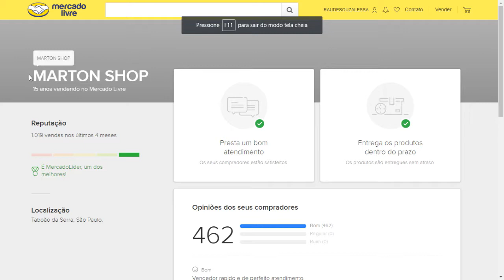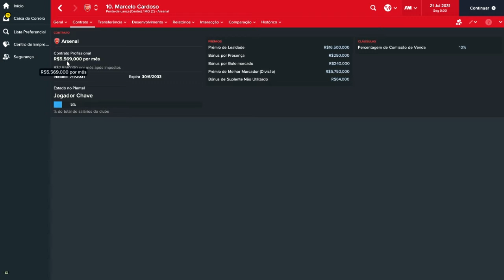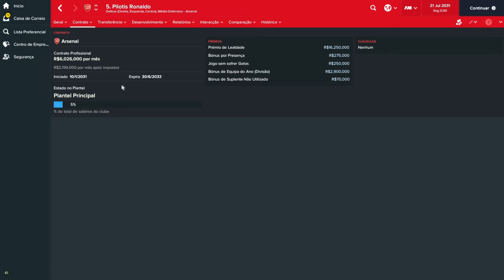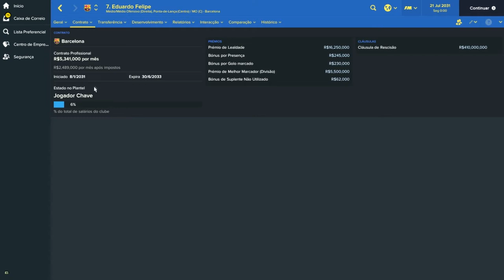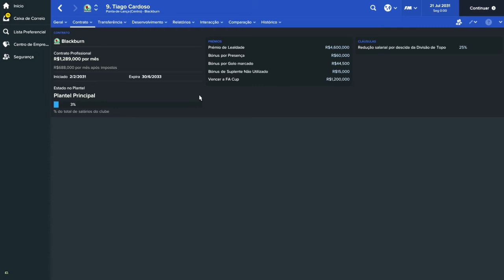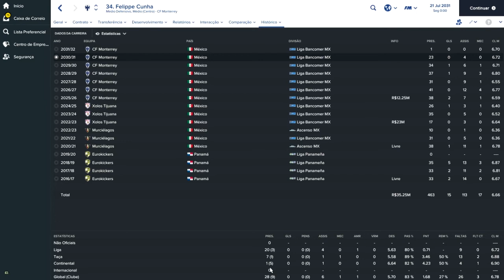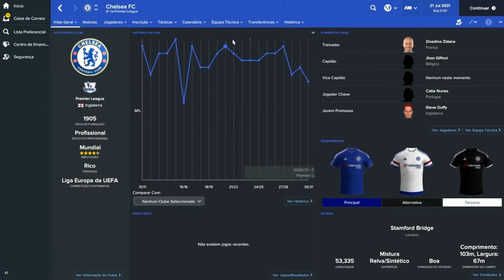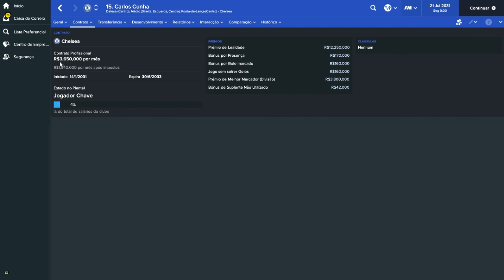FM17 - Confronto dos Inscritos 2ª Temporada - Ep. 16 - Em Detalhes - Parte 2